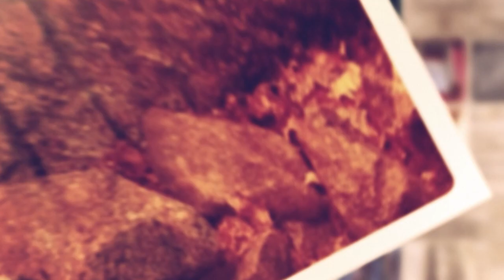Mă ofer eu | Vasilică Croitor | Puterea cuvântului